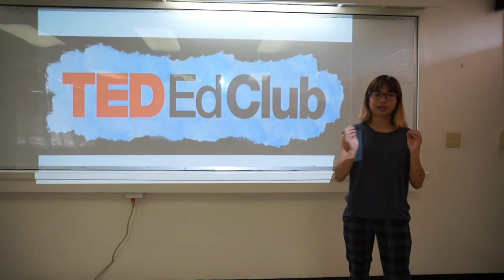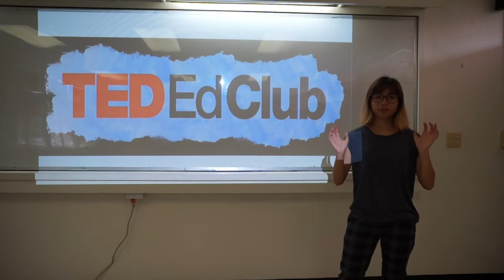Which country is better? America or Taiwan? | Rachel Tsai | Morrison Academy Taichung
Can you decide if one country is better than the other? There are pros and cons to living in every country, and aren’t those differences what make each country special and valuable?

This student has grown up in both Taiwan and America. Other’s frequent questioning of which country is better inspired her to make a speech on the pros and cons of both countries. she hopes through the speech she can introduce the two cultures to others and spread the message that every culture are different and precious in their own way.